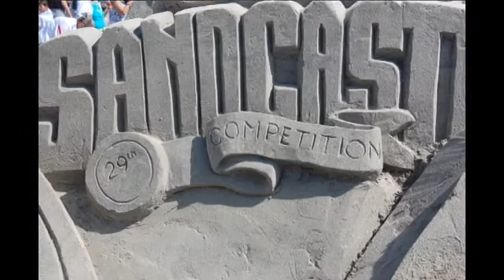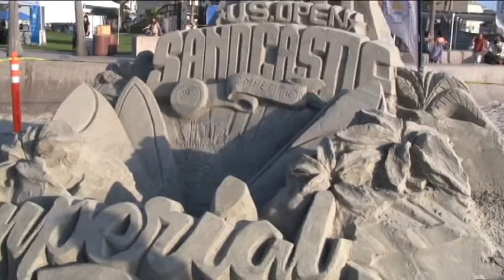Archisand Video US Open Logo 2009 7-21-10 mov.mov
The Sand Castle construction of the U.S.  Open Sand Castle logo, in Sand! Archisand Professional Sand Sculptors created this sculpture the day before the 29th Annual Competition in July 2009.

Orange County Sand castle designers and builders from Archisand are avaialble year round to bring the sand to you and your party, engagement, corporate event or other special event needs! Sandcastles and sand sculptures are our thing! Call today to book your sand castle experience!

Archisand ~ Special Moments Created In Sand

(949) 791-SAND

connect with our Sand Castle experts online!